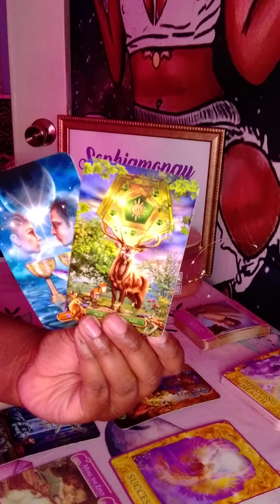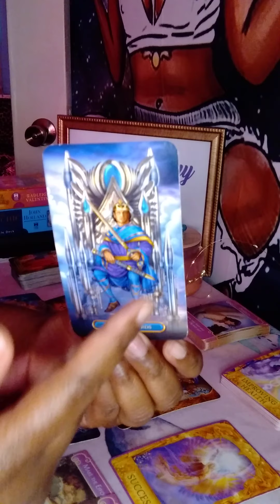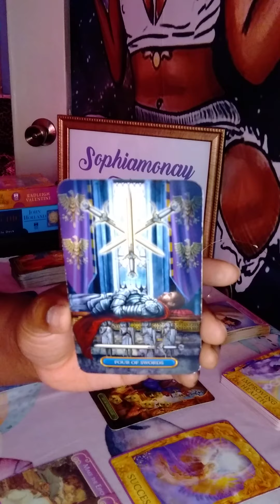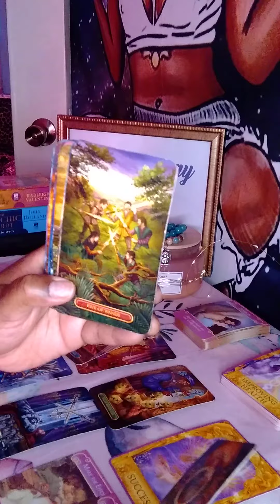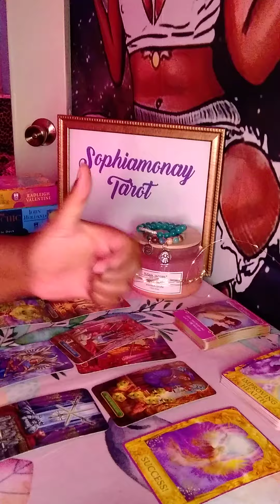Virgo Weekend Check-in: Someone Needs To Make The Effort🙄